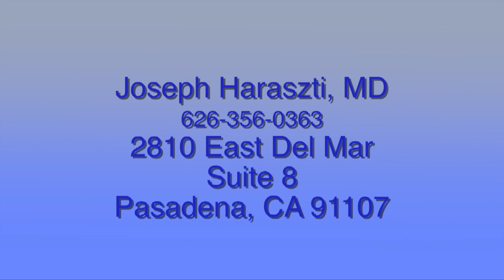Twitter “High”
Can a person who Tweets compulsively actually experience a “high” from the feedback they receive?  Pasadena psychiatrist, Joseph Haraszti, MD, talks about why some famous people feel the need to use Twitter to communicate.